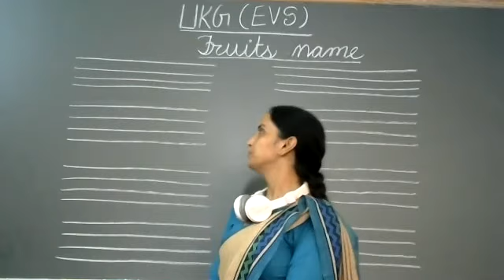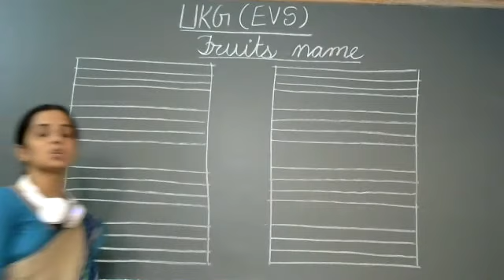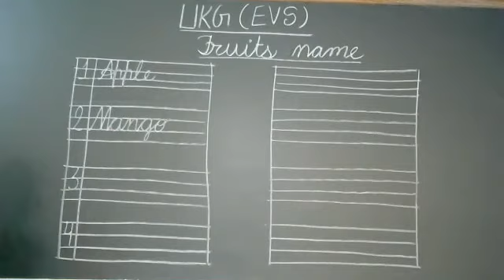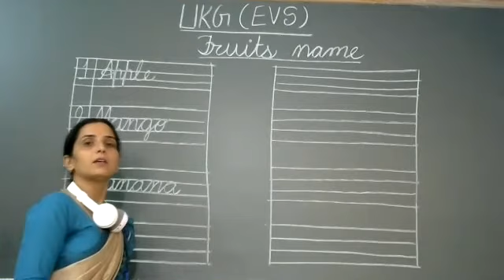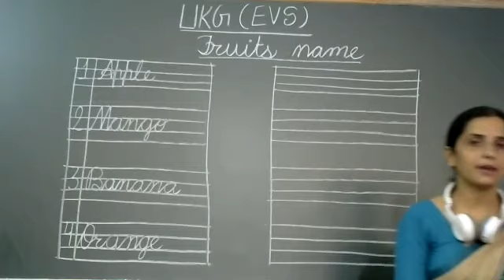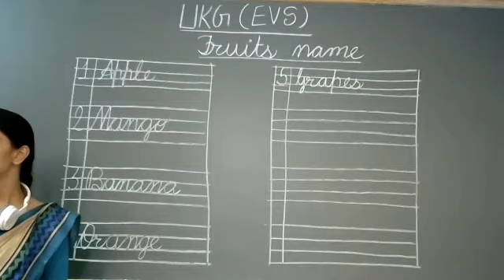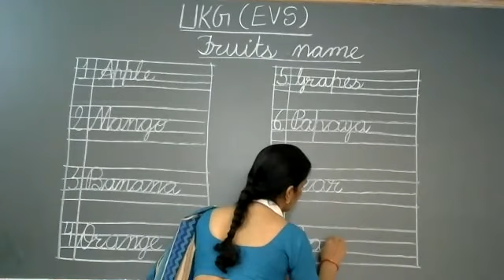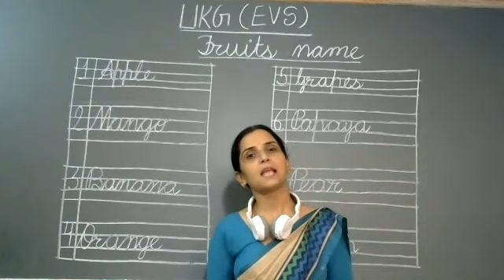Fruits Name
Class - UKG - E.V.S - Online Class 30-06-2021 by Rupesh Ma'am (LPS)